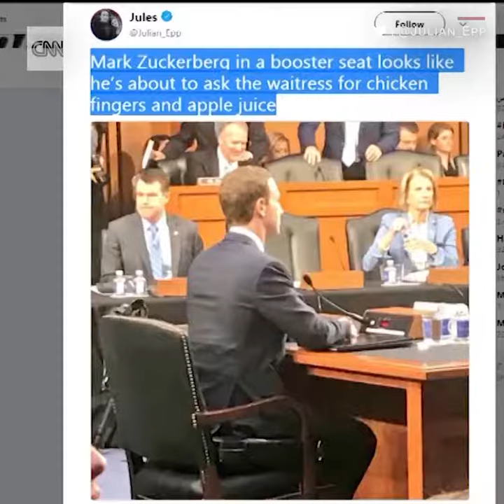Many jokes came out of Zuckerberg's testimony in front of Congress 12/04/2018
Facebook CEO Mark Zuckerberg testified before Congress this week and was on the receiving end of a few jokes about how he handled being grilled by lawmakers for hours.